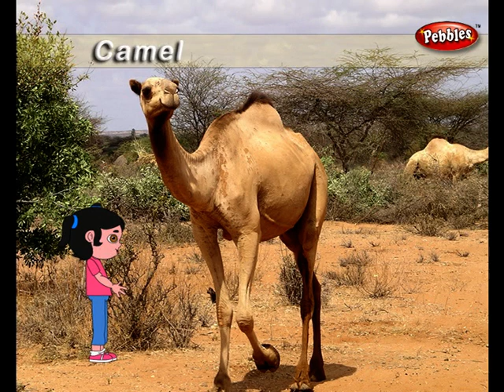Camel - Animal Rhymes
Watch Latest Kids Songs .
Nursery Rhymes for kintergarten kids. The Animal Rhymes VCD contains rhymes about many wild animals and domestic animals . Around 30 Rhymes are animated in a colorful attractive background with a nice music. These Animal Rhymes can be learnt in an easy way and memorize it. Kids will really love to watch and sing along the Rhymes. Along with the rhymes, kids can also know about the animals as there is an introduction part in the beginning of the Rhymes. Parents can teach their Children these songs and teach them about the animals in a fun way. These animated Rhymes are not only educational but also has lovely animation, entertainment, knowledge, fun, humour .